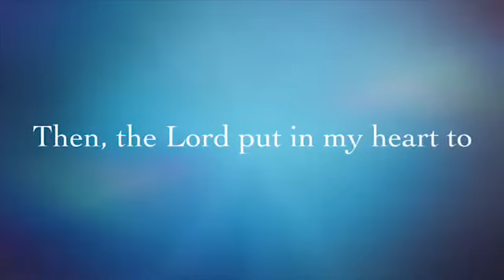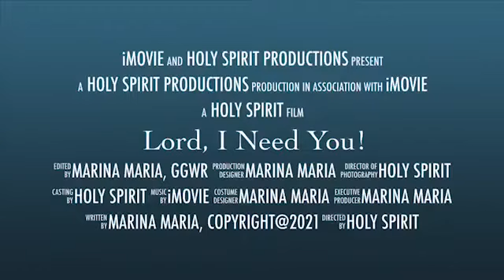Lord, I Need You, Crusade for Children 2022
Global Gospel Worship Radio begins their children crusades to raise up a new generation for Jesus, starting on October 15th, 2022 at Beacon of Hope Ministries, Stanfield, AZ. The community is supporting these crusades starting in Arizona and anywhere else the Lord opens doors. Lord, we need you!